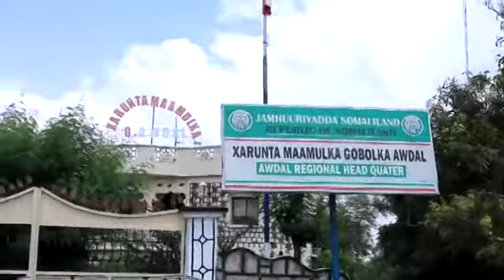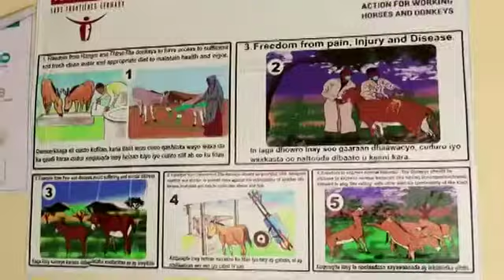Awdal: isku-duwihii Ugu Waqtiga Dheeraa Gobolka oo Maanta Si Rasmi ah Xilka U Tiriyey.